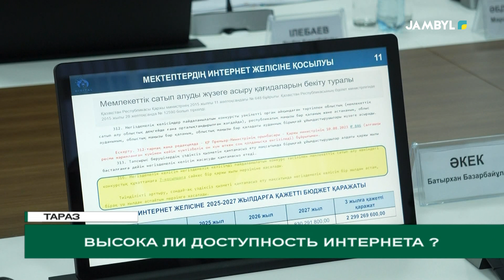Высока ли доступность интернета?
В области из 367 населенных пунктов лишь 67% обеспечены высокоскоростным интернетом. Оптоволоконная связь присутствует в 199 населенных пунктах, что составляет около 54%. Для полного улучшения связи в школах до 2027 года потребуется более 2 миллиардов тенге.

Это не единственная проблема. В регионе в этом году планируется строительство 34 современных спортивных площадок, но до сегодняшнего дня завершено только 7. Половина года прошла, и возникает вопрос, будет ли план выполнен. Сегодня на аппаратном совещании глава региона задал вопросы ответственным лицам о проводимых работах.